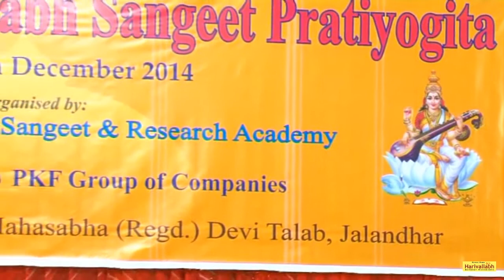ARIHAN DEV | BILASKHANI TODI RAAG | 139TH HARIVALLABH SANGEET SAMMELAN | FULL VIDEO HD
The 139th Harivallabh was held at Shree Devi Talaab Mandir, Jalandhar. This performance is part of that sammelan.

Powered By :-
Krishna Digital Communications
Jalandhar